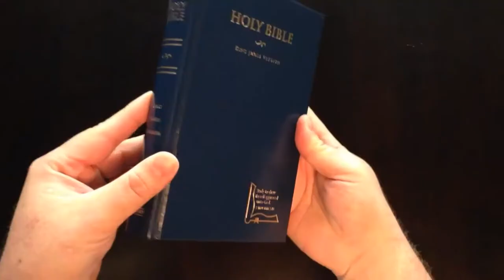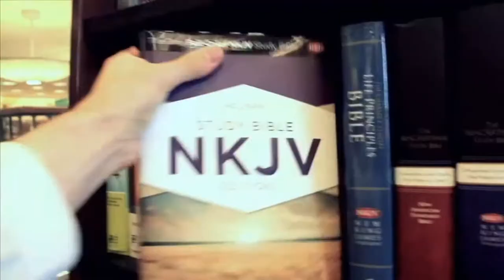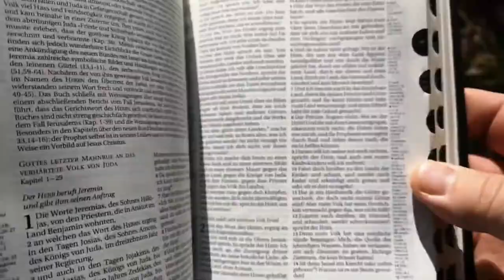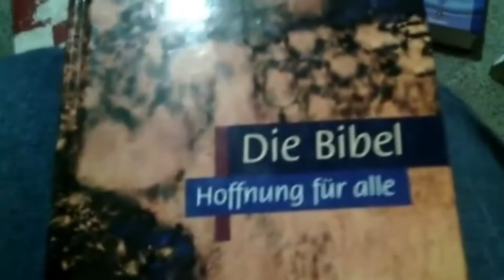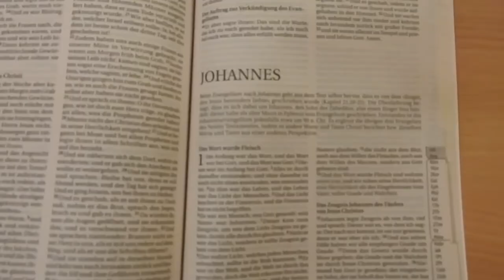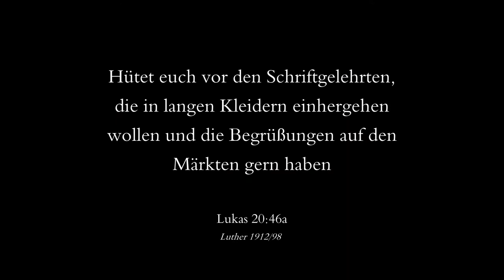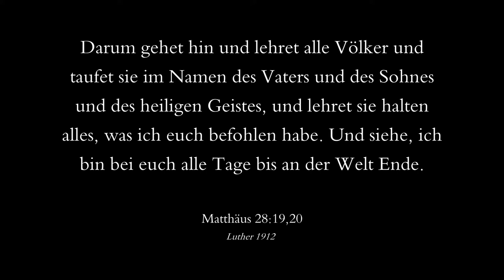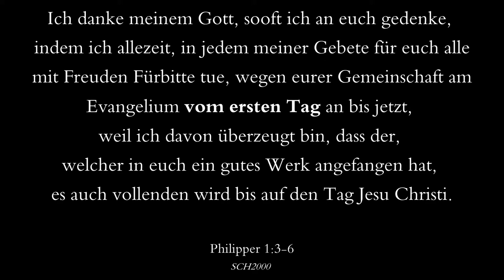Tipps für neue Gläubige (Nachfolge, Jüngerschaft, Seelengewinnen)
Sobald eine Person gerettet ist, wissen wir, dass sie für immer gerettet ist. Es gibt nichts, was Du jemals tun könntest, um diese Rettung zu verlieren. Die Bibel sagt in Johannes Kapitel 10, Vers 28:

„und ich gebe ihnen ewiges Leben, und sie werden in Ewigkeit nicht verlorengehen, und niemand wird sie aus meiner Hand reißen.“

Welch ein Segen ist es zu wissen, dass wir niemals unsere Erlösung verlieren können!

Aber jetzt, da Du gerettet bist, weißt Du, was die nächsten Schritte sind? Was will Gott von Dir? Wir möchten Dich ermutigen, ein Jünger von Jesus Christus zu werden.

Ein Jünger von Christus zu sein, ist eine wunderbare Sache, die oftmals herausfordernd ist, aber die Belohnungen werden groß sein. Wenn Du Dich entscheidest, Christus in Deinem Leben zu folgen, wirst Du es nicht bereuen, ein Jünger von Jesus Christus zu sein. Was solltest Du also tun? Wie wird man ein Jünger von Christus?